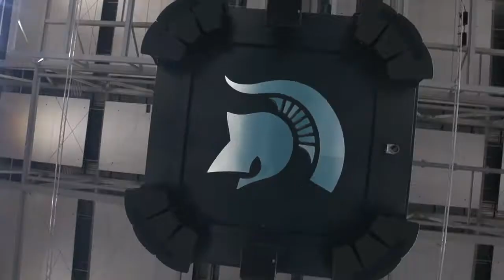Wrestling Holds Morning Practice at the Breslin Center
Great work today preparing for this weekend's Big Ten Championships.

See everyone tomorrow at Breslin.